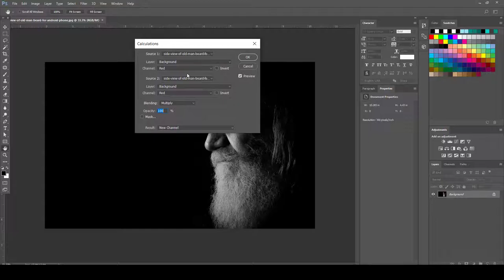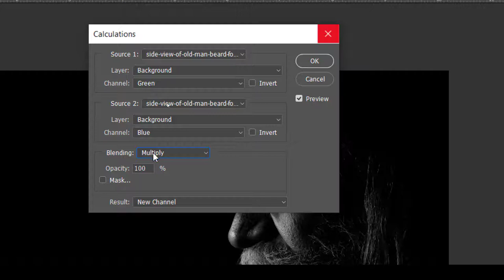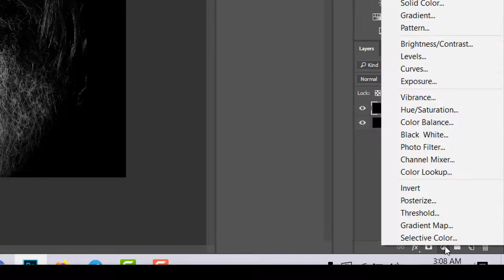كورس 60 دقيقة فوتوشوب | المحاضرة 4 | الالوان المسرحية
طريقة الانضمام لمنصة عالم بهاء الاحترافي التعليمية